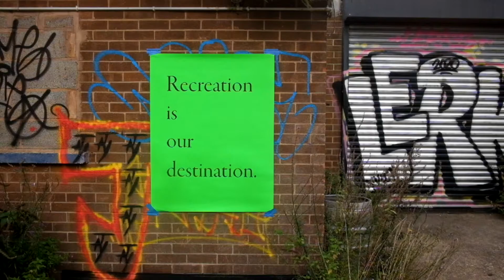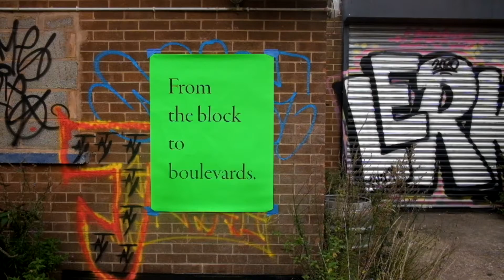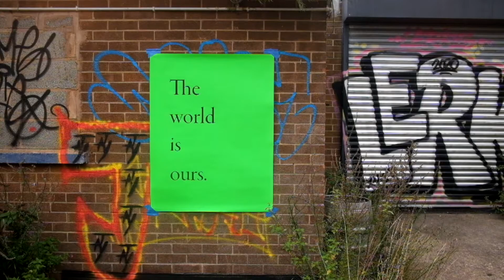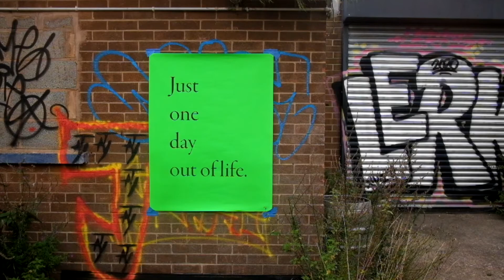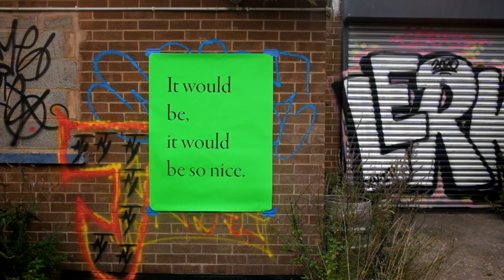Cathy Wade | 33 & 1 3 Revolutions 2020 | Dreaming Tower Ballroom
Cathy Wade, 33 & 1/3 Revolutions, digital video, 4m20, 2020.

I circled the Tower Ballroom over the summer. Cycling around the reservoir, thinking of the songs that have echoed out from the dancefloor and across the water late at night. Tunes carried in the heads of the last stragglers as they made their route home from events. I made a series of posters for these songs that were filmed in August by the stage door of the Tower, I’d give anything to be dancing there right now.

Made as part of the Dreaming Tower Ballroom Project.

Commissioned by Bertz Associates / Arts Council England